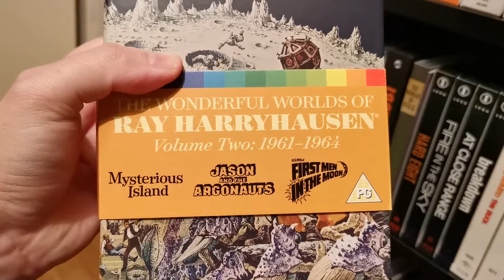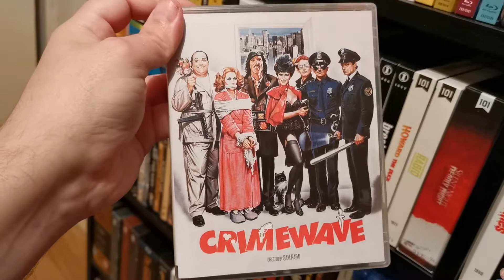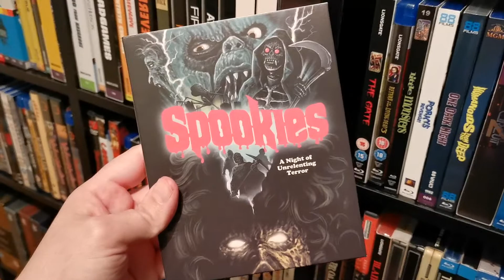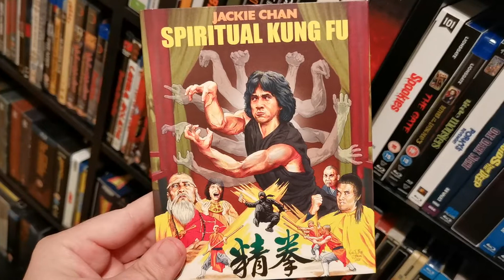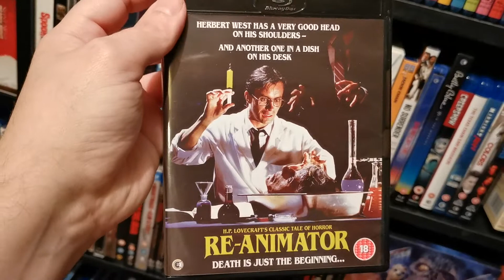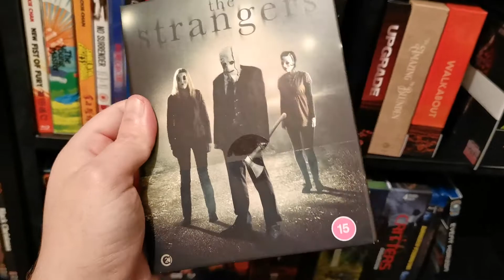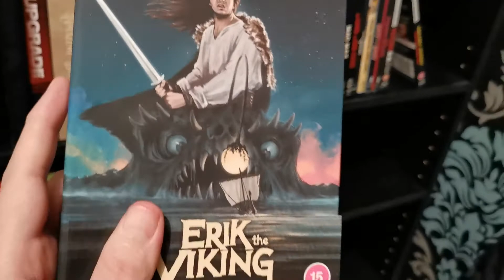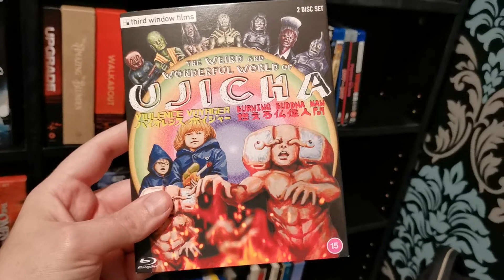Fifth shelf: Looking at my collection of boutique titles.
half way done and half way to go, sorry in advance for my poor work of the camera to hold a camera and sort through the collection is hard work lol.